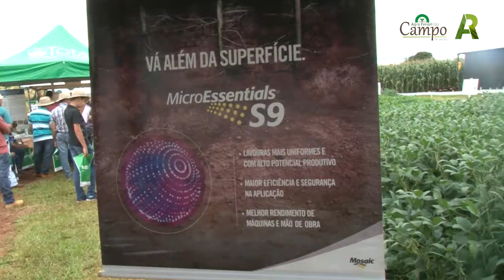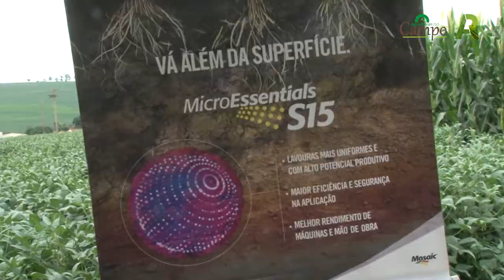Agro Ferrari no Campo: Mosaic mostra produtos para o desenvolvimento de raízes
Pelo sexto ano consecutivo a Mosaic participa do Agro Ferrari no Campo. E este ano, segundo o gerente de Contas da Mosaic, Júlio Castro, foi trabalhada a linha MicroEssentials, com o S9 e S15, mostrando os fatores que vão além da superfície do solo e impactam no desenvolvimento de raiz, gerando produtividades cada vez maiores. Anunciou que em 2018 a Mosaic trará novas linhas para o Brasil.